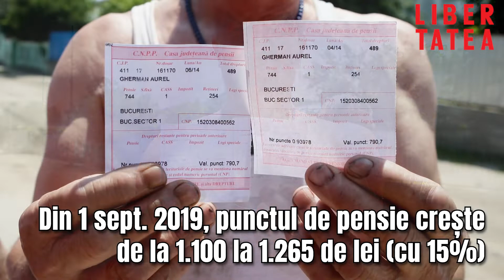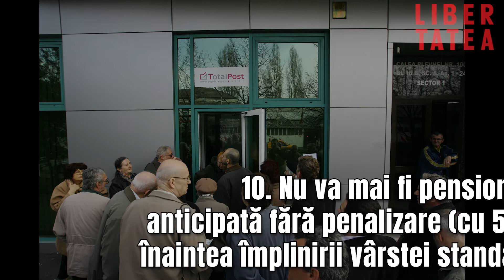10 modificări aduse de noua lege a pensiilor, în august 2019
Cele mai multe prevederi din Legea pensiilor se aplică din 2021. Libertatea vă prezintă 10 dintre cele mai importante modificări aduse de noua lege.